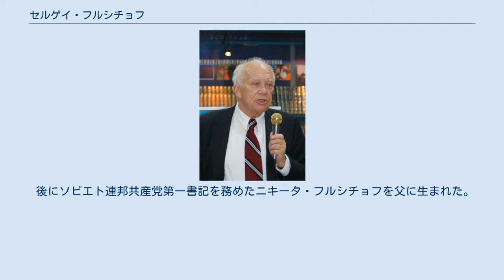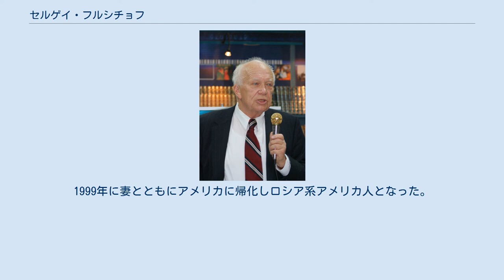セルゲイ・フルシチョフ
ニキータ・フルシチョフ
セルゲイ・フルシチョフ セルゲイ・ニキーティチ・フルシチョフ（ロシア語: Серrей Никитич Хрущёв, ラテン文字転写: Sergei Nikitich Khrushchev、1935年7月2日 - 2020年6月18日）は、ソビエト連邦モスクワ出身で、アメリカ合衆国在住の科学者、歴史学者。
 後にソビエト連邦共産党第一書記を務めたニキータ・フルシチョフを父に生まれた。
ウクライナ科学アカデミーやモスクワ工科大学などで学ぶ。
ソ連時代はミサイル誘導システムや潜水艦用巡航ミサイルの技術開発などに携わる。
 父親が1964年に失脚した後も技術者として働いたが、失脚後も党中央委員を務めた父親の回顧録執筆をめぐり、アンドレイ・キリレンコからの中止依頼をはねつけたために当局から様々な嫌がらせを受けることになり、後にミサイルの技術開発者から外されることとなる。
 1991年にソビエト連邦の崩壊を機にアメリカに移住し、ハーバード大学客員研究員を経て、1996年からブラウン大学ワトソン国際関係研究所上級研究員。
1999年に妻とともにアメリカに帰化しロシア系アメリカ人となった。
著書も多いほか、多くの大学や研究機関などで公演を行っていた。